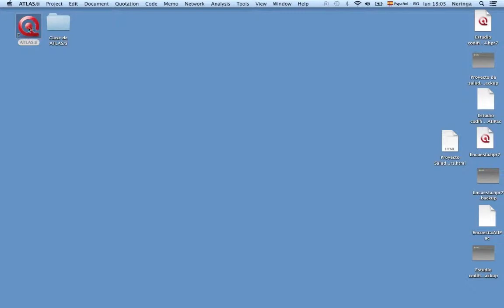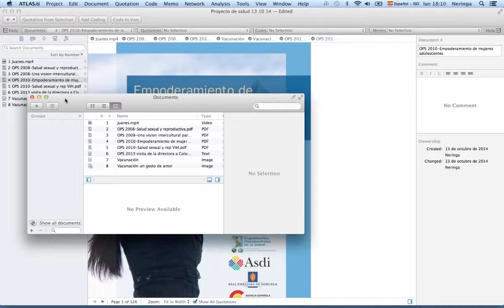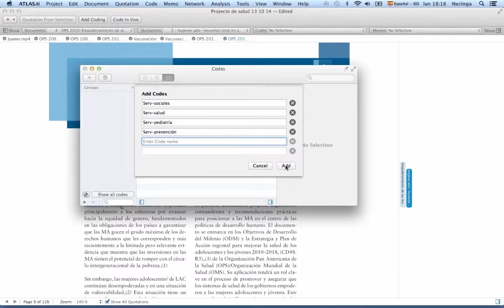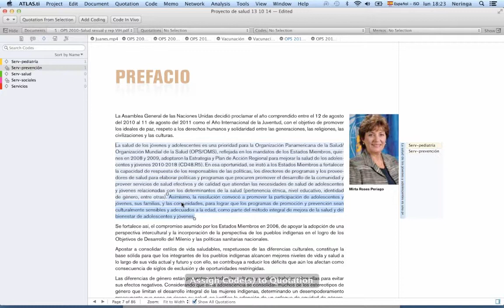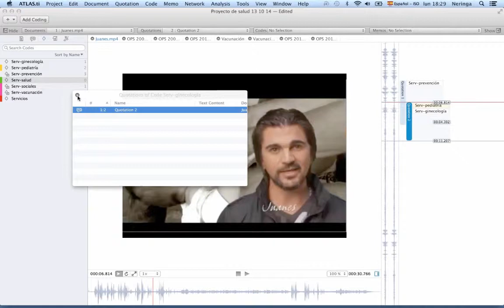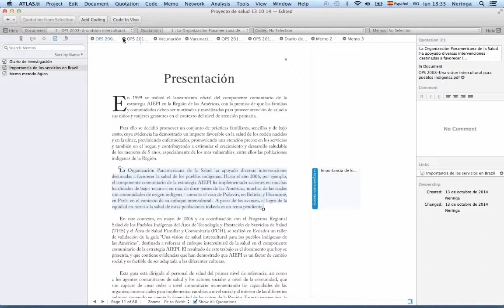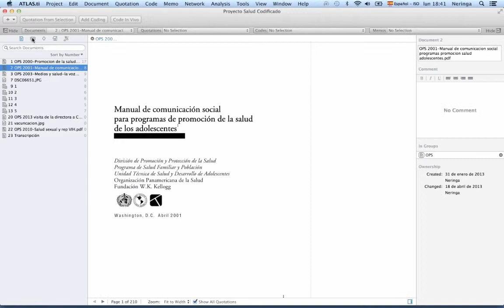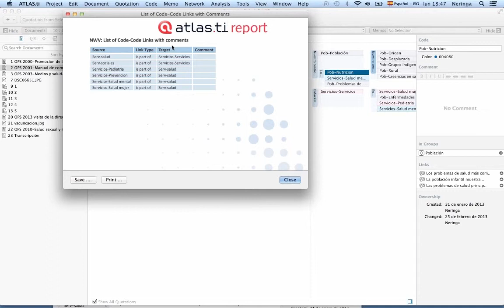ATLAS.ti Mac OS X: Taller Gratuito impartido el 13 de Octubre de 2014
ATLAS.ti ofrece talleres gratuitos introductorios cuatro veces al mes, siempre los lunes de 18.00 a 19.00 de la tarde hora de Madrid (alternadamente se imparte un lunes taller de ATLAS.ti para Windows y otro lunes ATLAS.ti para Mac). Durante los 45 minutos se presentan los conceptos básicos de ATLAS.ti, se enseña cómo iniciar el proyecto, sementar, codificar, crear redes semánticas, análisis y qué tipo de reportes podemos generar.

Los talleres en español están impartidos por Dra. Neringa Kalpokaite, Gerente de Formación y Cooperación de ATLAS.ti para Europa.